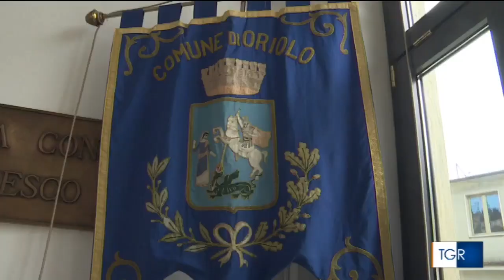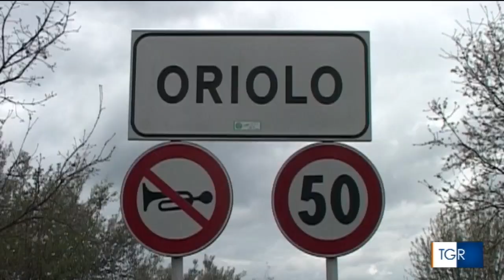Oriolo CS_ intimidazione.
Servizio tgr Calabria.
Oriolo intimidazione:  ritrovamento bombola di gas davanti la porta del municipio.